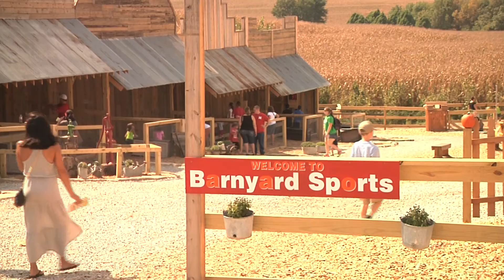Vala's_CodyTromler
Vala's Pumpkin Patch has been a Nebraska Tradition for 30 years.  Cody Tromler